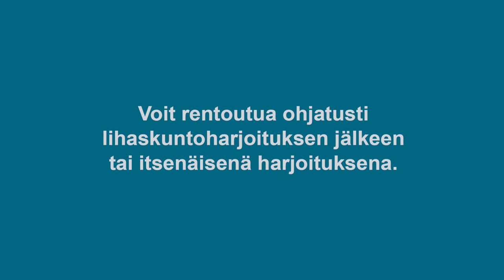Oma selkä -ohjelma: rentoutusasento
Videosta saat vinkkejä mukavan, selälle sopivan rentoutumisasennon löytämiseen. Voit rentoutua ohjatusti Oma selkä -ohjelman lihaskuntoharjoituksen jälkeen tai itsenäisenä harjoituksena.